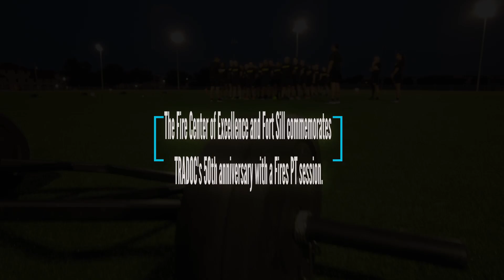TRADOC 50th Fires Pt.mp4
Soldiers from FCoE Headquarters Detachment conduct Fires PT to commemorate TRADOC 50th Anniversary on Pritchard Field.